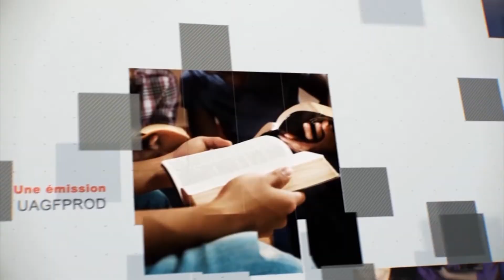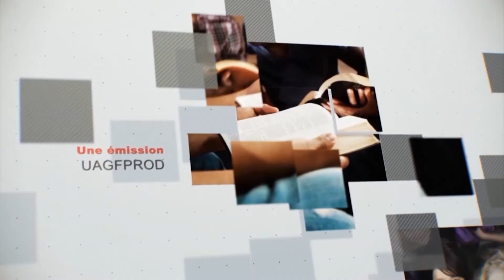Leçon 5 : Questionnaire JA, Jeudi 28 Juillet 2022, Dépendants de Dieu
aperçu
De Dieu seulement
Il y a des droits qui appartiennent à chaque individu. Nous avons une individualité et une identité qui nous sont propres. Nul ne peut submerger son identité dans celle d'autrui. Chacun doit agir pour lui-même, selon les préceptes de sa propre conscience. En ce qui concerne notre responsabilité et notre influence, nous sommes soumis à Dieu comme dérivant notre vie de Lui. Cela, nous ne l'obtenons pas de l'humanité, mais de Dieu seul. Nous sommes siens par création et par rédemption. Nos corps mêmes ne sont pas les nôtres, à traiter comme bon nous semble, à paralyser par des habitudes qui conduisent à la décadence, rendant impossible de rendre à Dieu un service parfait. Nos vies et toutes nos facultés Lui appartiennent. Il prend soin de nous à chaque instant ; Il maintient la machinerie vivante en action ; si on nous laissait courir un instant, nous mourrions. Nous dépendons absolument de Dieu. (Blanc,Conseils sur l'alimentation et les aliments , 56.)

Le jour du sabbat, nous avons pensé à sa bonté. Nous avons vu son œuvre dans la création comme une preuve de son pouvoir de rédemption. Nos cœurs sont remplis de gratitude pour son grand amour. Et maintenant, avant que ne commence le labeur d'une semaine, nous retournons à Lui les siens, et avec lui une offrande pour témoigner de notre gratitude. Ainsi, notre pratique sera un sermon hebdomadaire, déclarant que Dieu est le possesseur de tous nos biens, et qu'il a fait de nous des intendants pour les utiliser à sa gloire. Chaque reconnaissance de notre obligation envers Dieu renforcera le sens de l'obligation. La gratitude s'approfondit au fur et à mesure que nous l'exprimons, et la joie qu'elle apporte est la vie de l'âme et du corps. (Ellen G. White, Counsels on Stewardship (Washington, DC : Review and Herald, 1940), 80.)

L'amour, base de la création et de la rédemption, est la base de la véritable éducation. (Ellen G. White, Counsels to Parents, Teachers, and Students (Mountain View, CA : Pacific Press, 1913), 32.)

Pour tous ceux qui reçoivent le sabbat comme signe de la puissance créatrice et rédemptrice du Christ, ce sera un délice. Voyant Christ en elle, ils se réjouissent en Lui. Le sabbat les dirige vers les œuvres de la création comme une preuve de son puissant pouvoir de rédemption. Alors qu'il évoque la paix perdue d'Eden, il parle de la paix restaurée par le Sauveur. Et chaque objet dans la nature répète son invitation : « Venez à moi, vous tous qui êtes fatigués et chargés, et je vous donnerai du repos. Matthieu 11:28 . (White, Jésus -Christ, 289.)